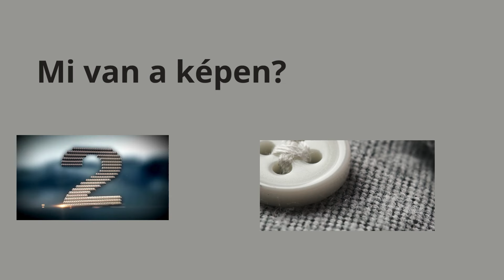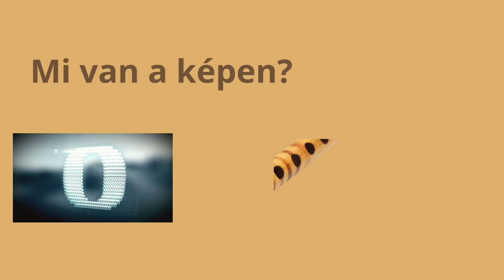Felismered mi van a képeken? Az ötödik is megy?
Üdvözlünk a “Felismered mi van a képen?” játékunkban, ahol az éleslátásodat és megfigyelőképességedet tesztelheted!

Ebben a videóban öt különböző tárgyat mutatunk be neked, és a feladatod, hogy felismerd őket. De ne aggódj, nem hagyunk cserben; minden tárgy után megadjuk a választ is.

Készülj fel, figyelj oda, és nézzük, mennyire vagy jó a részletek észrevételében!